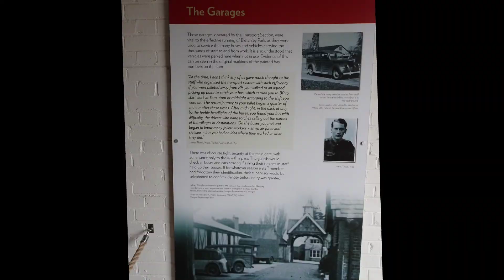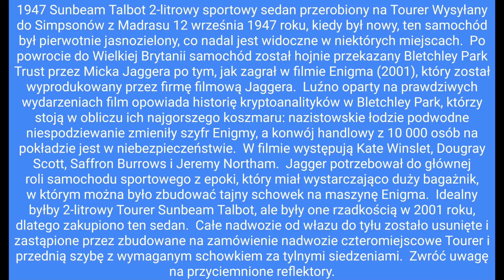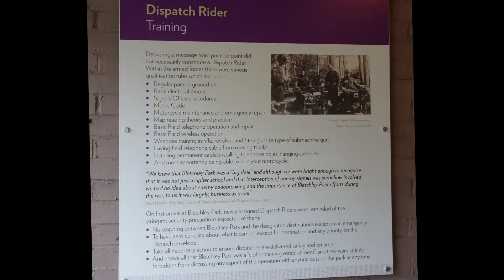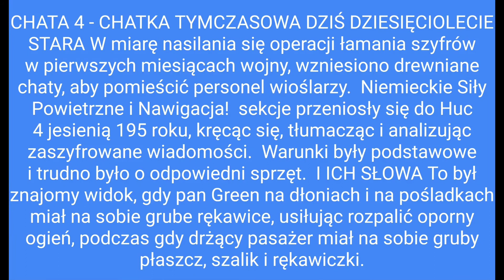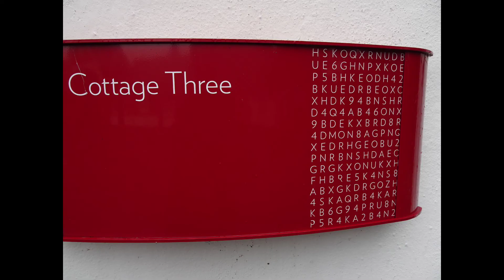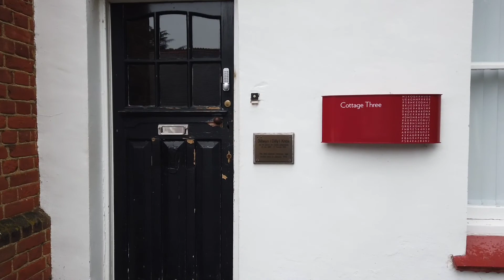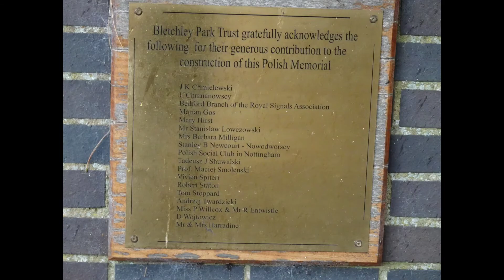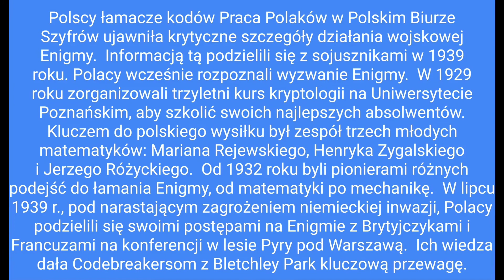2021.10.02 Beltchley Park Enigma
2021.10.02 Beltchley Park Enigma